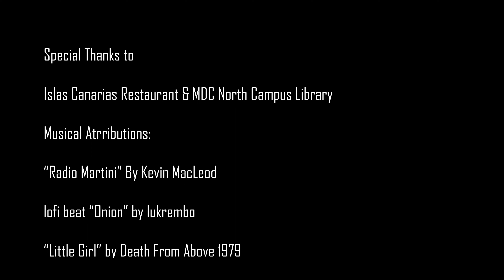Work Space (FILM PROD. 3)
Director
OSCAR VALDES

Producer
ADRIAN GARCIA

Assistant Director
LUIS D. BLANDON

ANDRES H. IRIAS

1st Production Assistant
JAMES CANTILLO

2nd Production Assistant & 1st BTS Photographer
ADRIAN FUGANDO

3rd Production Assistant
SEAN ALEMAN

2nd BTS Photographer
VALERIE MARTINEZ

Production Field Mixer & Boom Mic Operator
DAVIDSON DELTON

Key Grip
RANDI CALDERIN

Cast:
Peter    SCOTT HERBST

Jan       NATALIA PATIÑO

Mr. Norman     DAVID SIRACUSA

Islas Canarias Restaurant & MDC SEDT

Musical Attributions:
-lofi beat "Onion" by lukrembo
- "Little Girl" by Death From Above 1979
- "Damn It Feels Good To Be A Gangster Instrumental" by Geto Boys
- "Tidal Wave" by Overmania